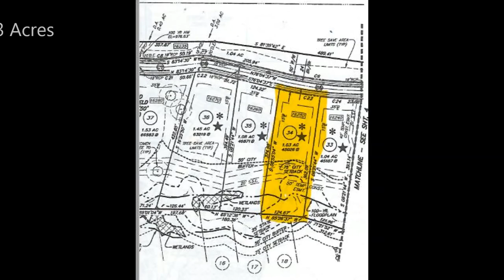TOO LATE! SOLD! Grand Reserve Homesite 34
Let your inspired design and décor creativity come alive in the beautiful Barnsley lifestyle home. The first story presents an open floor plan that is just as suited to social gatherings as it is to daily family life. The eat-in kitchen features a massive pantry, easy access to the dining room, and a presentation island. Birthday parties, cookouts, and quiet evenings are just a few of the outdoor leisure opportunities supported by the classic covered porch and breezy patio. Craft a productive home office or a refined lounge in the impressive study. Each spare bedroom and guest suite combines unique appeal with plenty of space for growing personalities to thrive. A paradise bathroom and luxury walk in closet contribute to the everyday vacation of your master bedroom. Design details include a stately fireplace, extra storage space, and a variety of built-in conveniences.